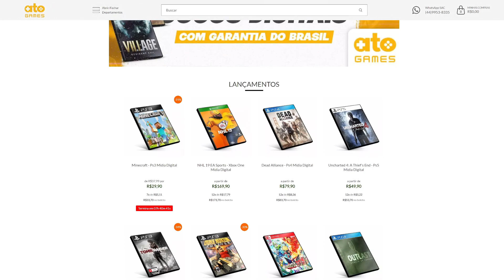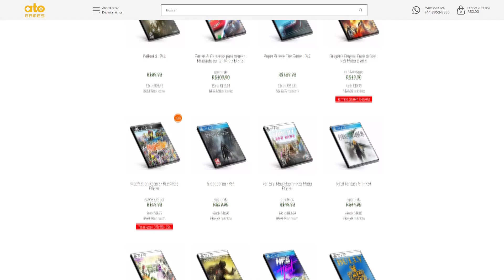NOVA PS PLUS DELUXE É LIXO, NÃO VALE 10 CENTAVOS !!! Davy Jones GAMEPLAY RJ FALOU MERD4 DA PLUS ?!